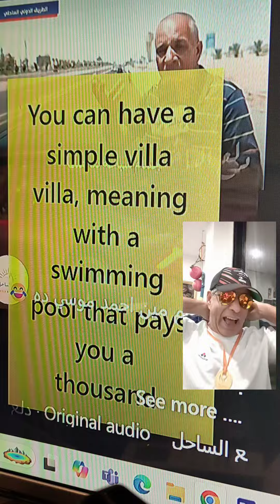الساحل الشرير الليلة بعشرة جنية